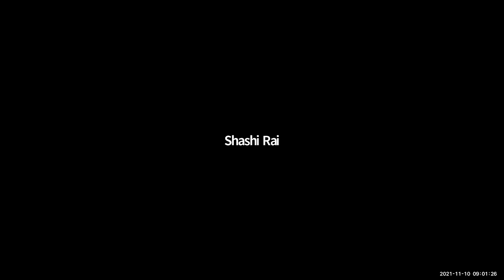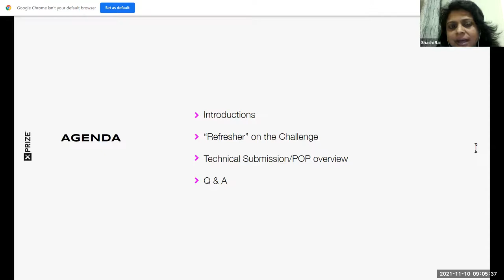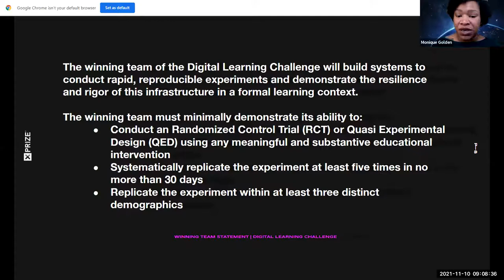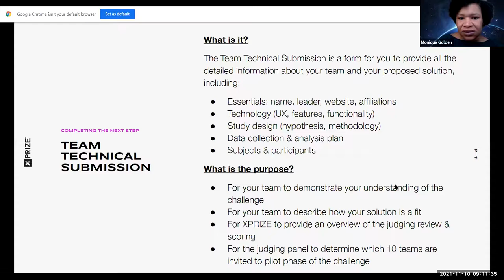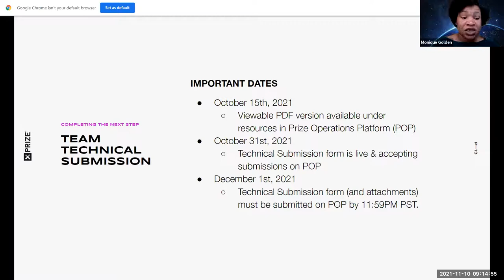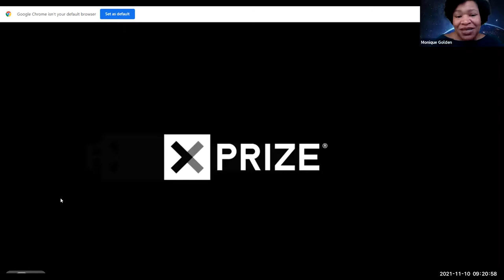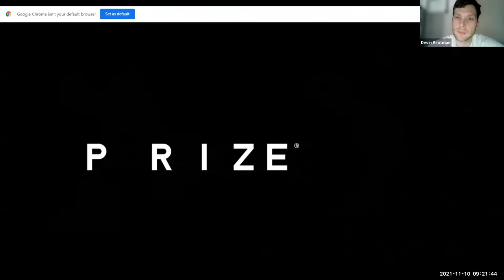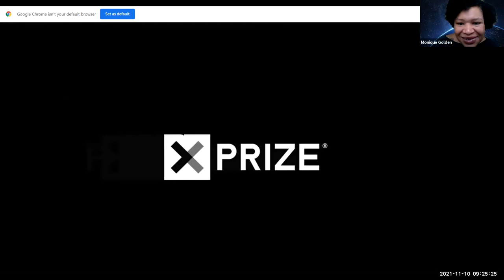XPRIZE Digital Learning Challenge Registered Team Webinar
XPRIZE Digital Learning Registered Team Webinar hosted by Digital Learning Prize Operation Team on Wednesday, November 10, 2021 at 9:00 AM PST. The XPRIZE Team provided information about Technical Submission requirements and answered all questions regarding completing the Technical Submission.

ABOUT XPRIZE